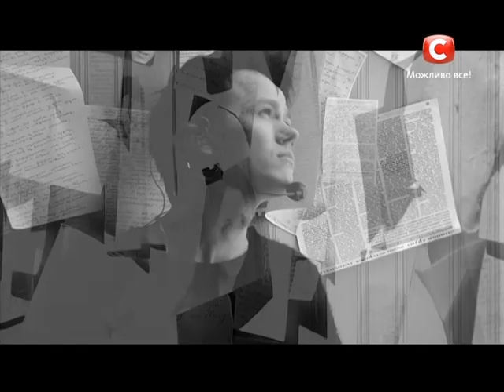Влад Ульянич - Відпусти - Океан Эльзы - Х-фактор 5 - Первый прямой эфир - 08.11.2014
Влад Ульянич  исполняет песню Океан Эльзы  "Відпусти  " Первый прямой эфир Х-фактора 5. ↓Больше интересных ссылок ниже!↓
Vlad Uliyanich  singing  Okean Elzi "Vidpusti  ", The X-factor 5.